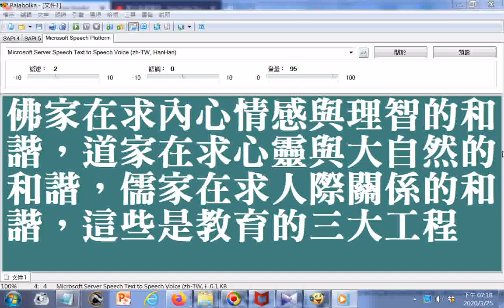split 003佛家在求內心情感與理智的和諧，道家在求心靈與大自然的和諧，儒家在求人際關係的和諧，這些是教育的三大工程GG